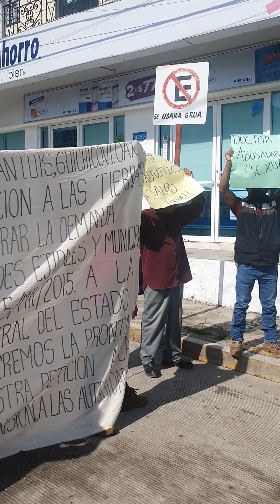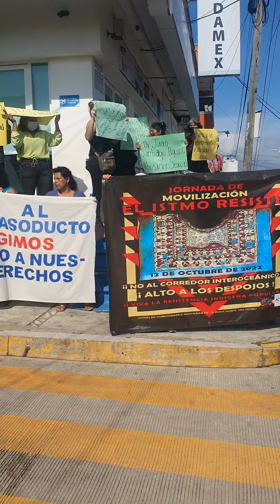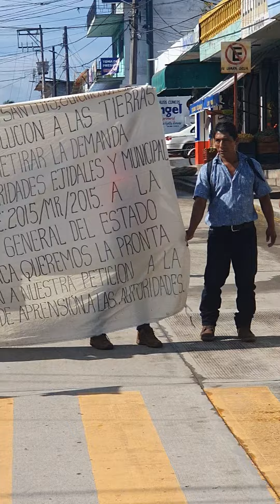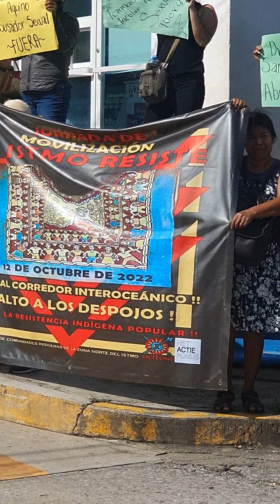UCIZONI un MOVIMIENTO en Movimiento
La lucha sigue y sigue, por un México mejor para todas y todos